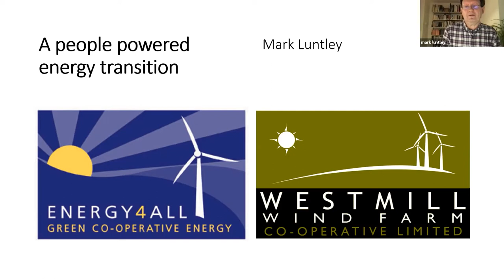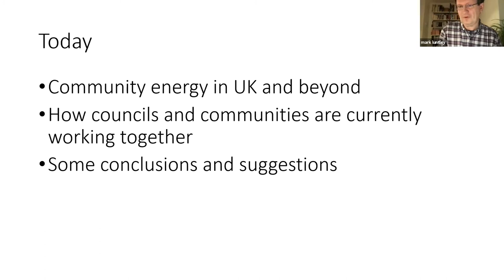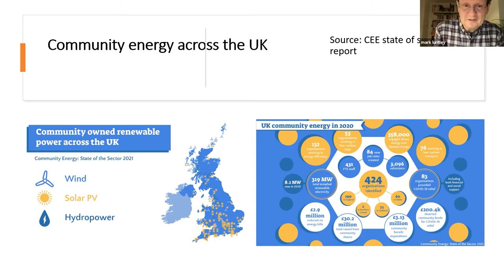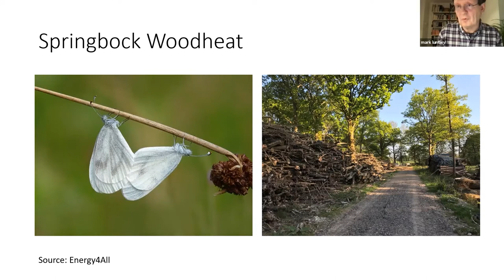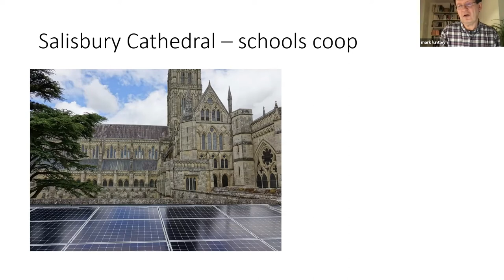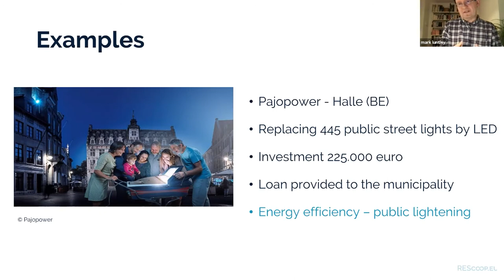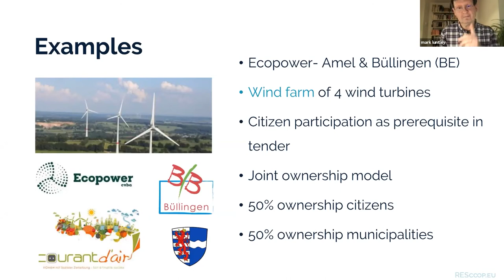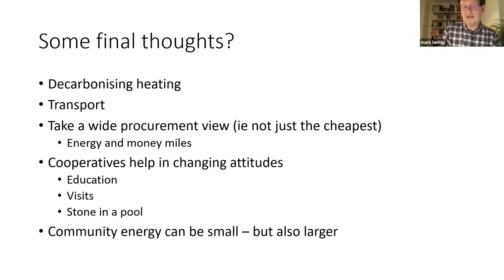Accelerating the global change to clean energy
Discussing clean energy and the work of energy co-operatives:

Mark Huntley, Energy4All
Lesley Hinds, Edinburgh Solar Co-op